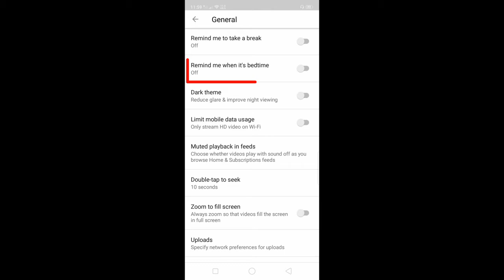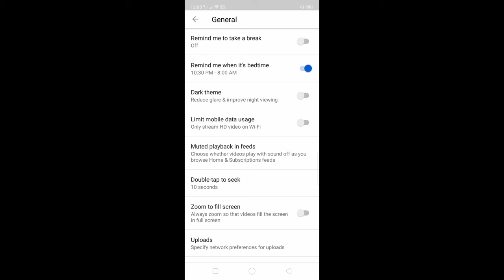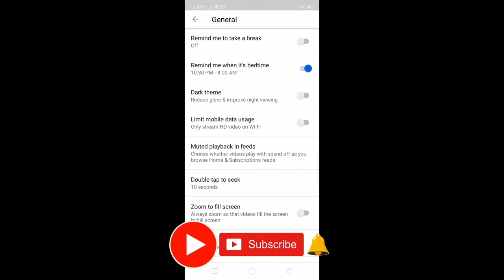How to Turn ON "Remind me when it's bedtime" on YouTube App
Do you spend the night watching a video on the YouTube App.  In this tutorial I will teach you how to turn ON to remind me when it's bedtime on the YouTube App.

Thanks...